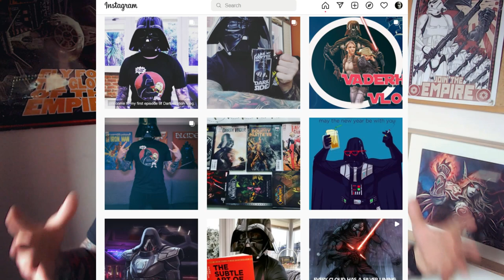Vader Unmasked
You said - I did!
Father unmasked! Update about my channel.

English: shorturl.at/byMRY
Polish:  shorturl.at/oAK36

*** GENERAL INFO ***

Relax, enjoy and stay here with me 😊😉
You can also find me here: